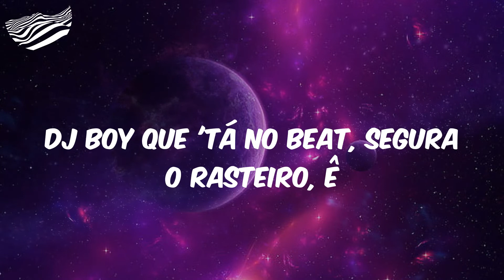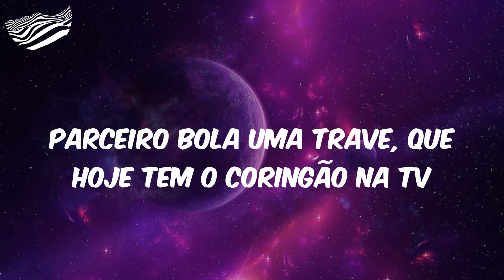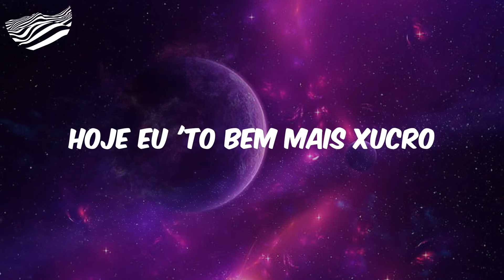O Fim é Triste (Letra) - MC Hariel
DJ Boy, DJ Boy
Passa a visão
É que esses cara imitam os gringo
Eu sou brasileiro
Funkeiro nato, coração e alma de maloqueiro
Se tiver palco nós toma de assalto e faz girar os paco
DJ Boy que 'tá no beat, segura o rasteiro, ê
Parceiro bola uma trave, que hoje tem o coringão na tv
Lembra da positividade, que hoje em dia é difícil de ver
Grana não é vaidade, então vai na moral pra não se entorpecer
Do que não tem necessidade ae
O fim é triste
Felicidade e humildade
Hoje eu 'to bem mais xucro
Planejando o futuro, só focado no lucro
Vi a XRE e a SRAD
Hoje é marcha no mundo
Mais consciente, até bem louco
Eu me esquivei do vuco-vuco
É muito moro money e a malandragem é poucas
Vem com a minha cara, depois as ideia é outra
Gênio da lâmpada hoje é nós, sua louca
Faz sua demanda e o time faz chover garoupa
É muito moro money e malandragem me'mo é poucas
Felicidade e humildade (DJ Boy)
Gênio da lâmpada hoje é nós, sua louca (passa a visão)

MC Hariel, O Fim é Triste, O Fim é Triste MC Hariel, MC Hariel O Fim é Triste, Letra MC Hariel O Fim é Triste, funk, funk hits, hits funk, letra funk